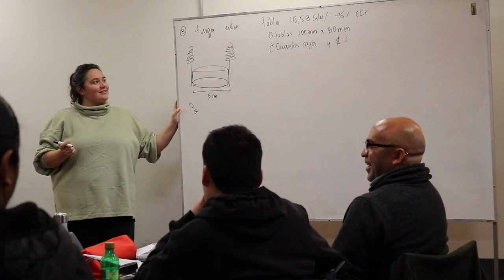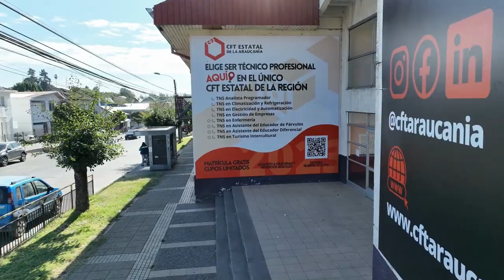CFT ARAUCANIA TE INVITA A INSCRIBIRTE EN LAUTARO Y ANGOL (ADSCRITO A BECAS Y GRATUIDAD)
CFT ARAUCANIA TE INVITA A INSCRIBIRTE EN LAUTARO Y ANGOL (ADSCRITO A GRATUIDAD)
TNS ENFERMERIA
TNS LOGISTICA EMPRESARIAL
TNS GESTION EMPRESARIAL
TNS ANALISTA PROGRAMADOR
Manuel A. Matta 1055, Lautaro..
espacio de apoyo a CFT ARAUCANIA sin fines de lucro (Menciona que viste este aviso en mediamarketingdigital.cl)